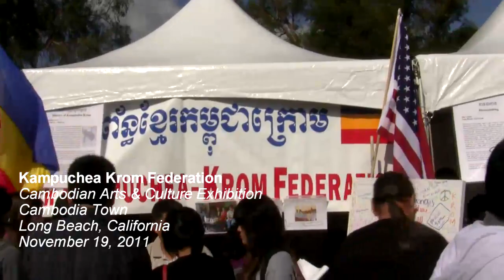Traditional Khmer Chaiyam performs by Kampuchea Krom Federation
Traditional Khmer Chaiyam performs by Kampuchea Krom Federation. Recorded during Cambodian Arts & Culture Exhibition, November 19, 2011 in Cambodia Town Long Beach, California.
Kampuchea Krom History.  " Kampuchea Krom"  are Khmer words meaning  Lower Cambodia. It is the area of land along the Mekong River Delta region that was inhabited exclusively by Khmer until the early 1600s then a group of Vietnamese came to establish a trading post at Prey Nokor, a major Khmer seaport along the India-China trade route. Shortly after Vietnamese settlers began arriving in greater numbers and by the time the French arrived in the mid-1800s, the port was largely controlled by the Vietnamese, who had re-named to Saigon. On June 4th, 1949, the French formally gave the entire region to Vietnam, even though the majority population was Khmer.